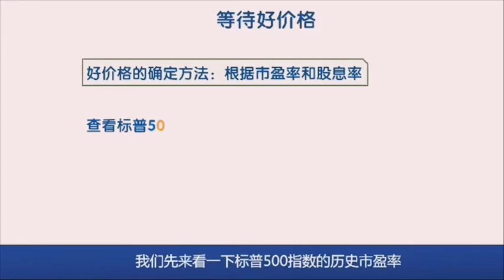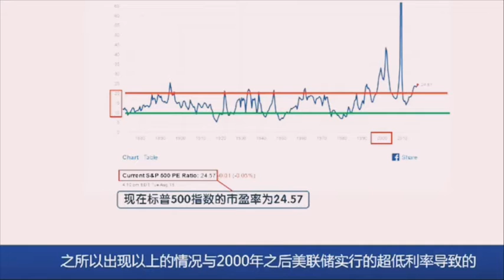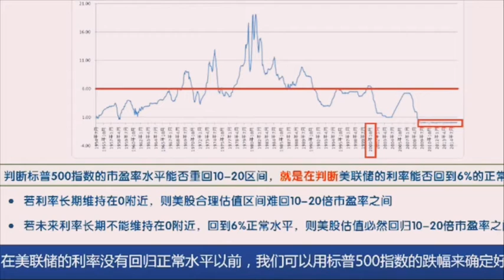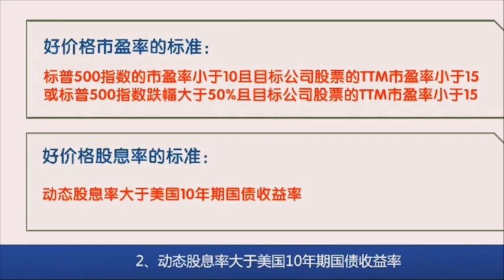财务自由系统教学之财富专业课3-5 美股投资法